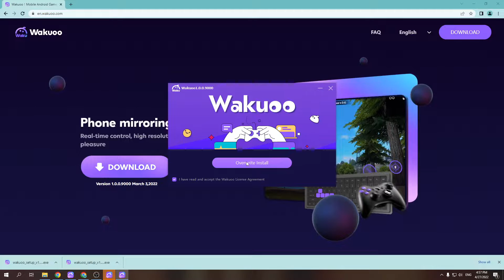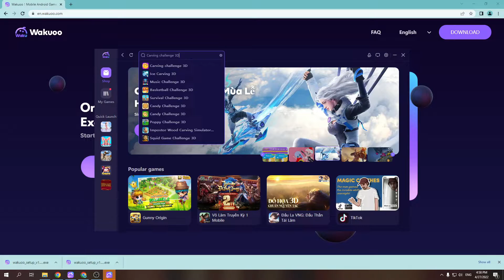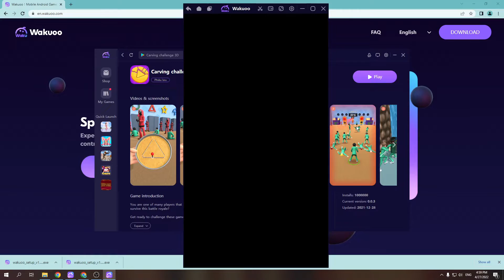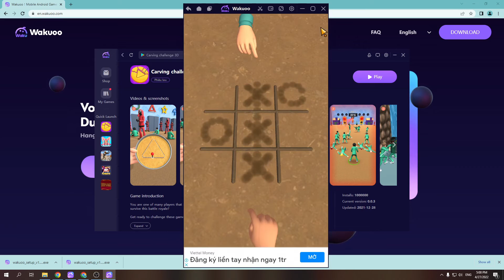Carving challenge 3D PC - Cách tải & sử dụng mượt trên Máy tính/ Laptop yếu 2024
Link tải nè 😘 Carving challenge 3D cho PC Với phần mềm giả lập, bạn có thể chơi trên laptop/ PC windows dễ dàng

00:10 giới thiệu Carving challenge 3D
00:45 Tải giả lập cho Carving challenge 3D
01:25 cài đặt giả lập
1:45 mở giả lập
1:48 tìm kiếm Dead Shell
02:41 tải Dead Shell PC
03:44 mở và bắt đầu chơi Carving challenge 3D PC